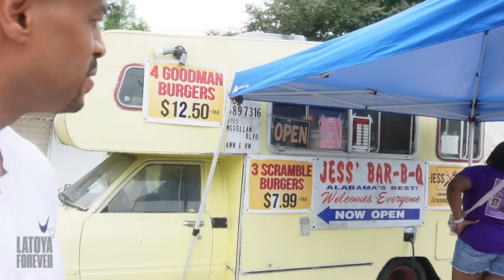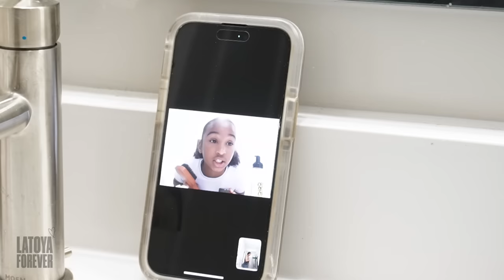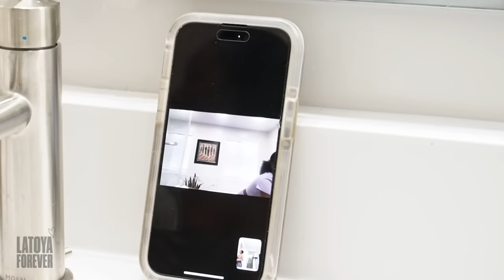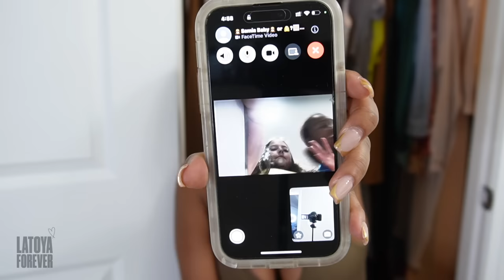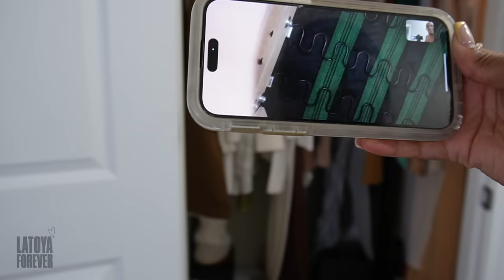VLOG 7: MOVING + CLEANING OUT MY CLOSET + HE KNOWS THE GENDER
Hey, Hunty! Today, Samia vlogged her adorable morning routine, and oh my, our baby is growing up so fast! It's round 2 of the family reunion, and guess what? I got to meet even more of my boyfriend's family. Let me tell you, they are the coolest, and I can't wait for our little bundle of joy to arrive and strengthen the family bond even more. By the way, I decided to take out my braids because I'm really embracing my natural hair and joining the curly girl crew...for the day lol! I love and appreciate all of you for your incredible love and support. Anyways, I'm bout to get these feet rubbed by 23! HAAAY! bahaha Love you!

PR + HUNTY MAIL:
LaToya Forever
1151 Dunwoody Village PKWY
Atlanta, GA30356